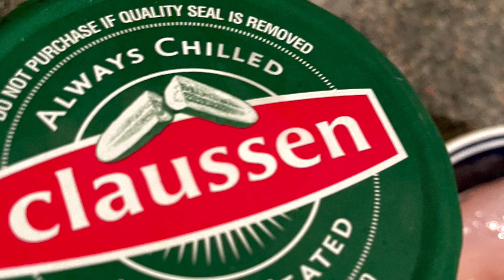Spearfishing | West Side | Fish Tacos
A quick hunt and some fish tacos!